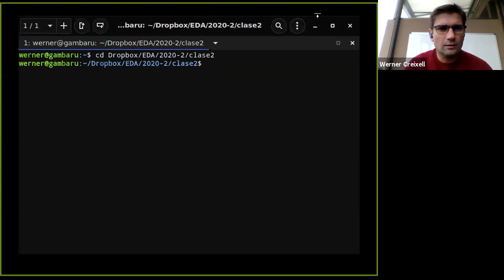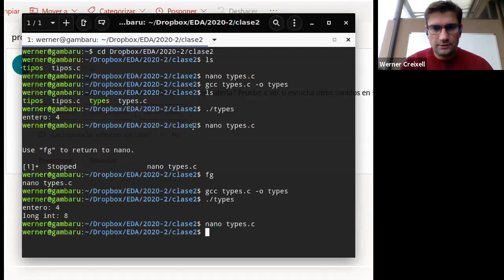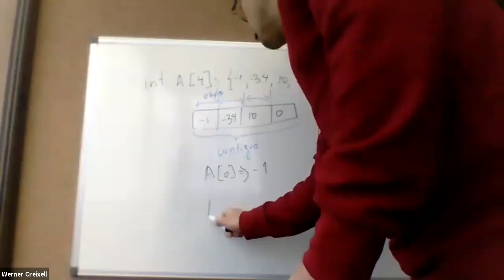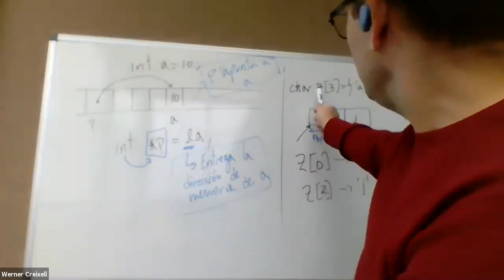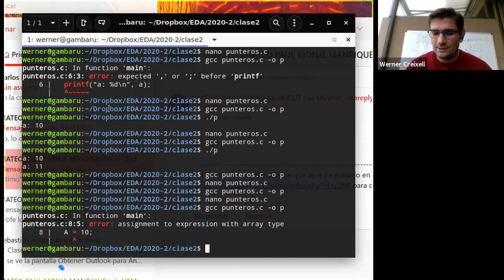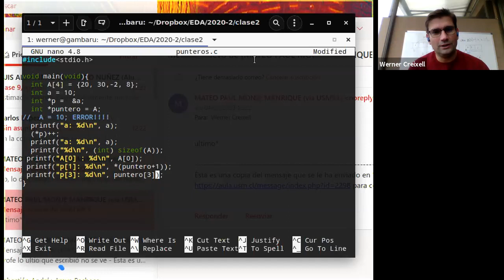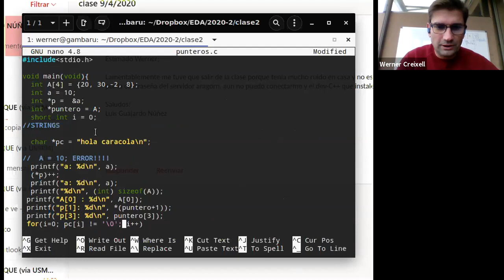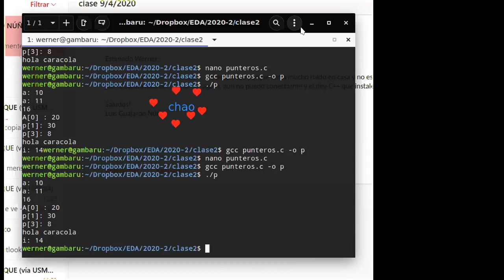Clase 2, 4 Septiembre 2020